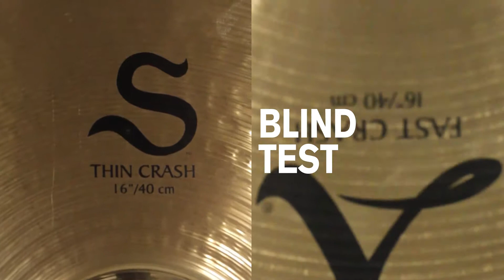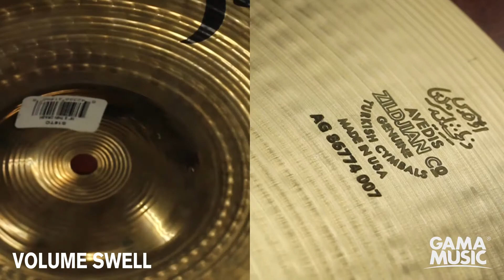Serie A VS Serie S Zildjian - Blind Test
Pon a prueba tu oído con este video 😉
Escucha con atención el sonido de ambas y trata de encontrar el orden en el que van los platillos.
Resuelve el Blind Test y compártenos tu resultado👇🏼

Si te interesó algún modelo y vives en el interior de la república contáctanos:

Si nos escribes de Nuevo León:
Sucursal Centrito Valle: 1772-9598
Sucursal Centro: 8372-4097